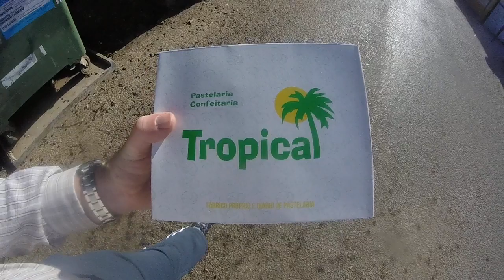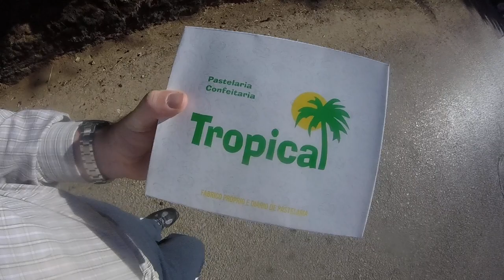A mochila ainda é viva!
Esta já é a segunda carga, após o mais recente arranjo.

Video gravado com uma GoPro Hero, em 720p 50fps.